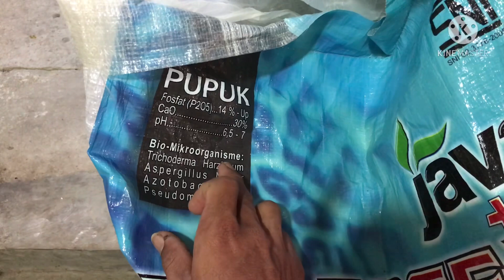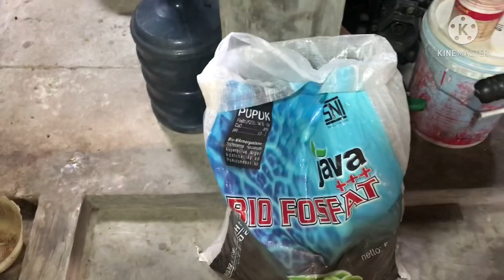RAHASIA pupuk cabe masa pembuahan/generatif‼️agar tidak rontok❗️kembanglulangan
Oke gaes.  Video kali ini yaitu cara pemupukan cmk akar vase generatif/ pembuahan agar bunga dan buah tidak rontok.